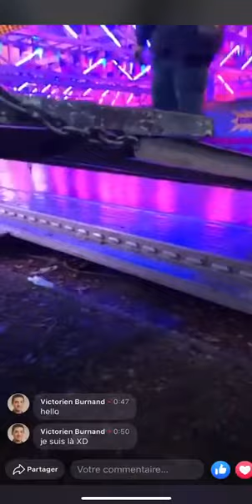mise des voitures sur la piste (montage à Cheunberg Fribourg)